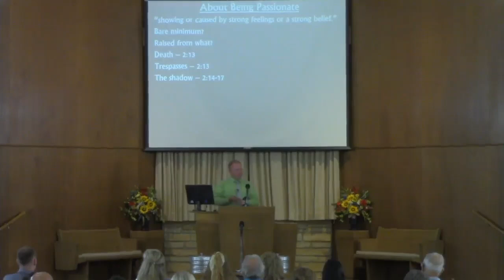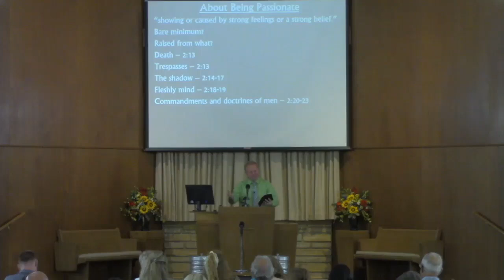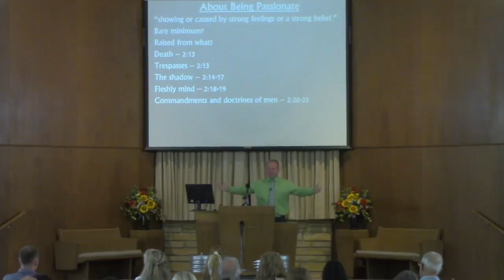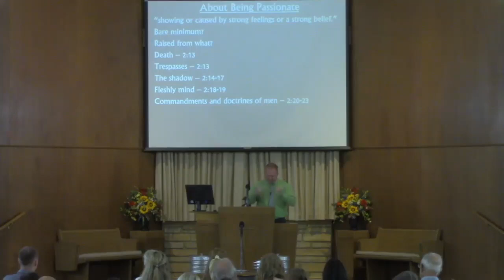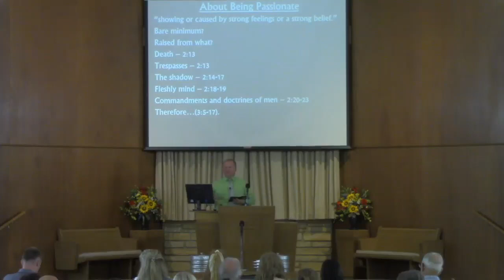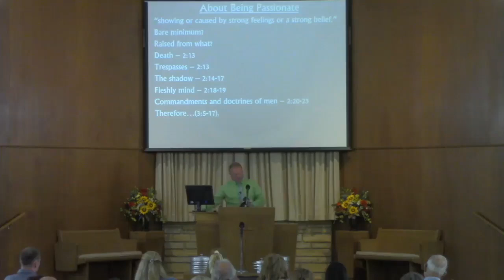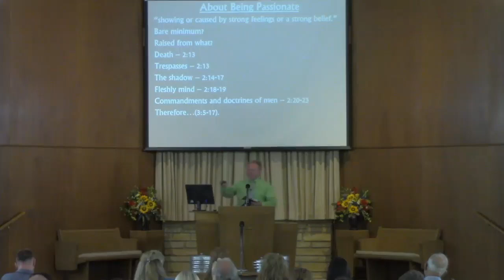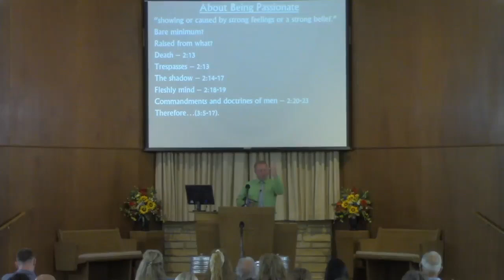About Being Passionate - Barry O'Dell